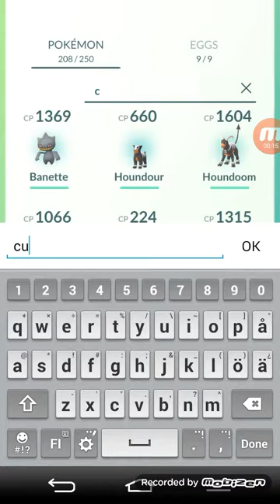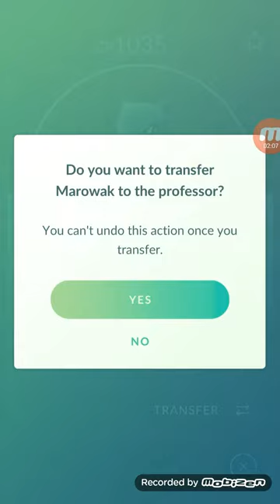Pokemon Go rare spawn 7: Wild Marowak